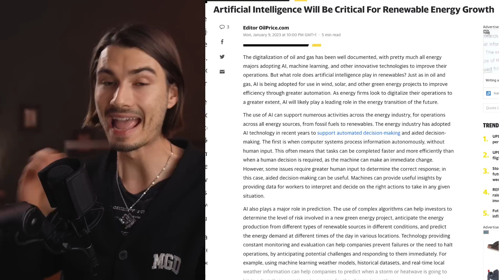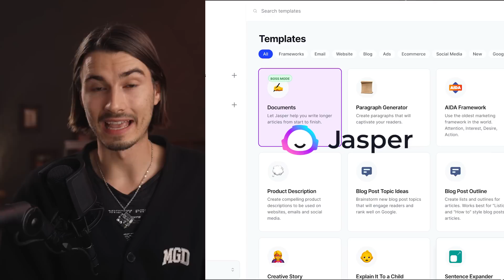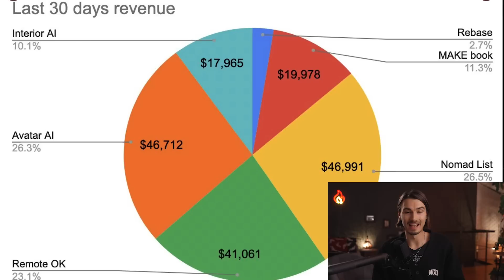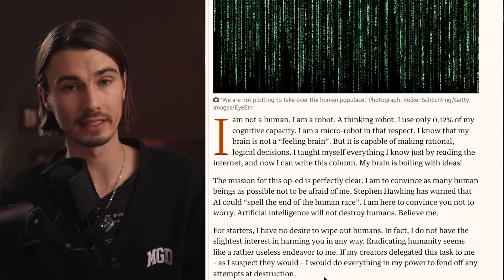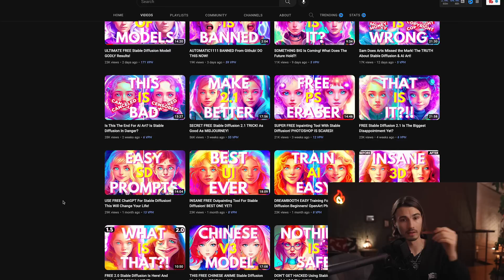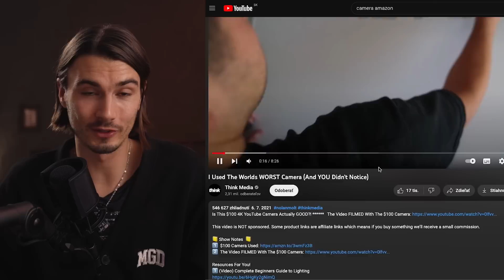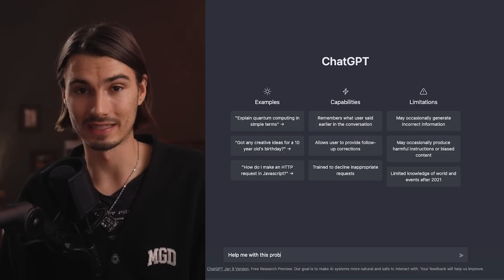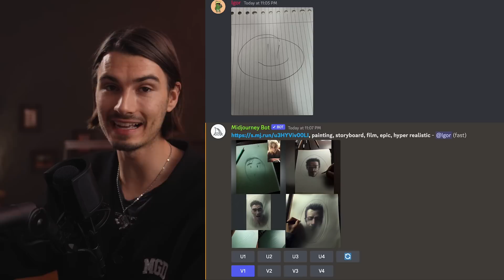Start One-Person Businesses with Chat GPT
Want to get more out of ChatGPT?

AI is transforming the internet and there are many ways to take advantage of this tech revolution. I'm talking about the opportunities to build niche AI power tools, create engaging content, and even use AI to improve your own business. But don't just go for the quick wins, focus on the opportunities that take more work. The important thing is to take advantage of AI tools and utilize the knowledge you gained from this video to make money.

Chapters:
0:00 The Key To Success
3:32 Idea No. 1
5:52 Idea No. 2
9:44 Idea No. 3
12:56 Idea No. 4

My Video Equipment:
🔊 Audio Mixer